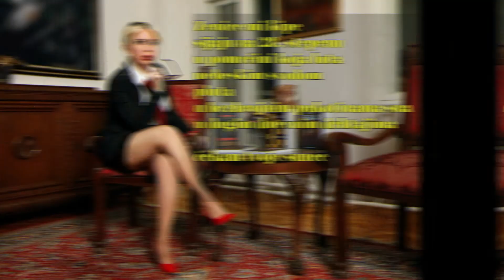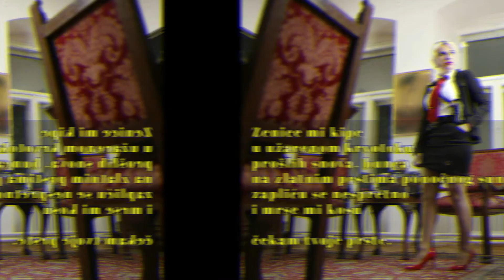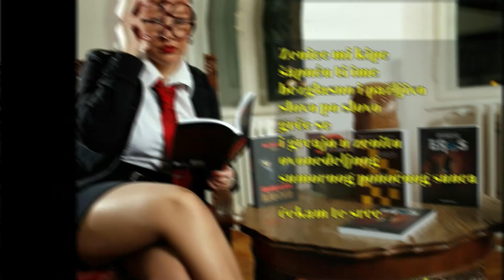Ana Berbakov - poezija "Ponocno sunce"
PONOĆNO SUNCE

Zenice mi kipe
sijaju na 28. stepenu
u pomrčini koja luta
nebeskim svodom
pluta
u bezbrojnim pukotinama sna
u dugim dnevnim drhtajima

čekam tvoje sunce

Zenice mi kipe
u užarenom krvotoku
prošlih snova, bunca
na zlatnim prstima ponoćnog sunca
zapliću se nespretno
i mrse mi kosu

čekam tvoje prste.

Zenice mi kipe
teče slatko slana kap
isparava iz oka mog
i ledi se u toploj ruci
ostavlja trag na obrazu
meša se u sreći
i tugi
isparava na suncu

čekam tvoje usne.

Zenice mi kipe
šapuću ti ime
bezglasno i pažljivo
slovo po slovo
grče se
i grcaju u zenitu
ovonedeljnog
sumornog ponoćnog sunca

čekam te srce